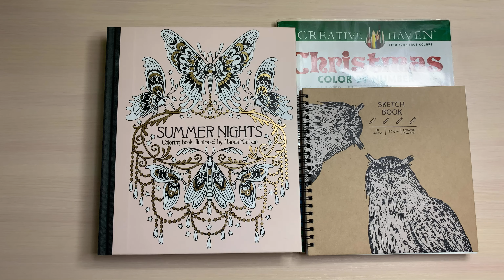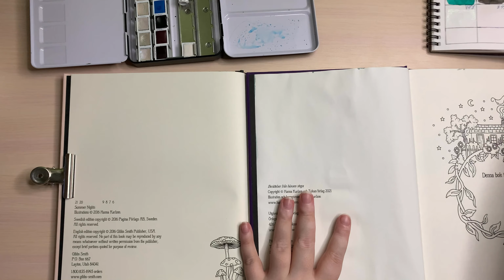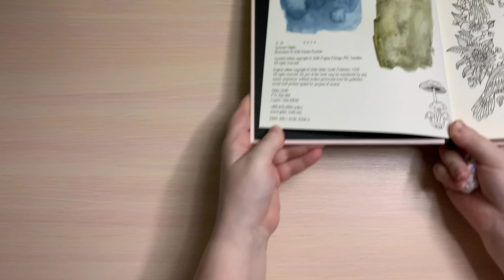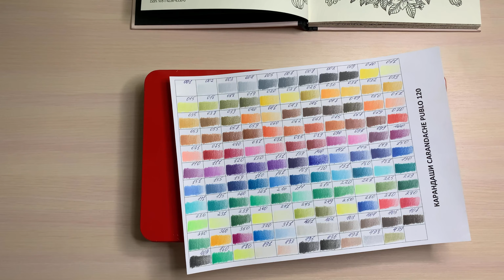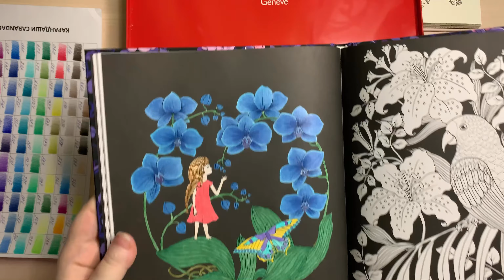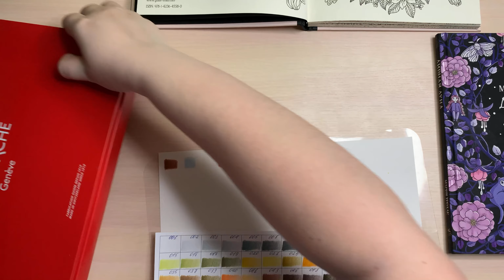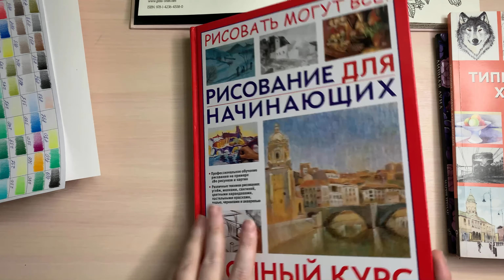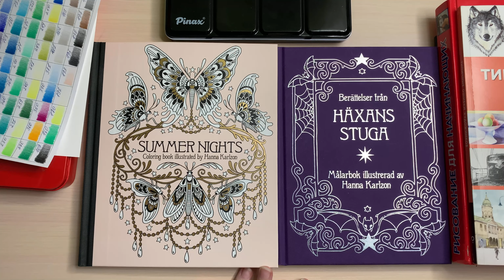ХОББИ ВЛОГ/СРАВНЕНИЕ РАСКРАСОК/ПОДАРОК НА ГОДОВЩИНУ/НОВЫЕ КАРАНДАШИ/ОБУЧАЮЩИЕ КНИГИ/CARANDACHE PABLO